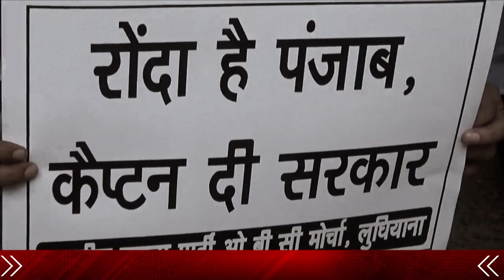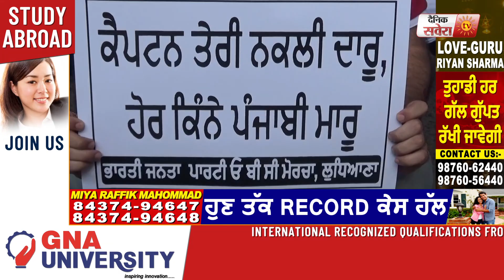ज़हरीली शराब मामले को लेकर Ludhiana में BJP वर्करों ने Road जाम कर किया प्रदर्शन